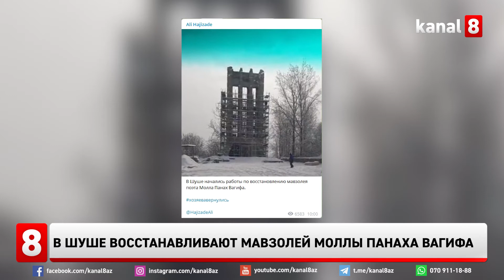В Шуше восстанавливают мавзолей Моллы Панаха Вагифа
Одним из исторических памятников Азербайджана, подвергшихся армянскому вандализму, является музейно-мавзолейный комплекс азербайджанского поэта и государственного деятеля XVIII века, визиря Карабахского ханства Моллы Панаха Вагифа.
Строительство комплекса на его могиле было начато в 1977 году по проекту архитектора А.Саламзаде и Э.Канукова. Открытие комплекса состоялось в январе 1982 года.
В результате оккупации города Шуша армянскими вооруженными силами здание комплекса и десятки выставленных здесь экспонатов были уничтожены или вывезены, в данный момент дан старт восстановительным работам в мавзолее, нижеприведенный кадр представлен на Telegram-канале Али Гаджизаде.